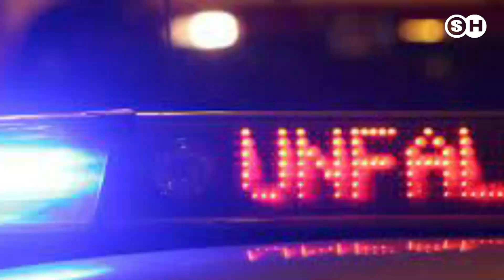19-JÄHRIGE KRACHT MIT AUTO GEGEN BAUM: APPLE WATCH RETTET IHR DAS LEBEN germany | SH News German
Wie die Polizei auf Nachfrage von TAG24 mitteilte, kam die 19-Jährige gegen 3 Uhr auf der K62 zwischen Rahmstorf und Staersbeck von der Fahrbahn ab und krachte gegen einen Baum.

Die junge Fahrerin wurde bei dem Unfall schwer verletzt. Ersthelfer bereiten sie aus dem Wagen, anschließend kam sie ins Krankenhaus.